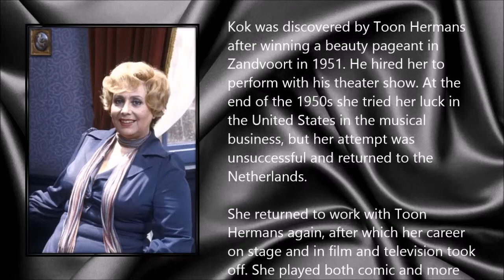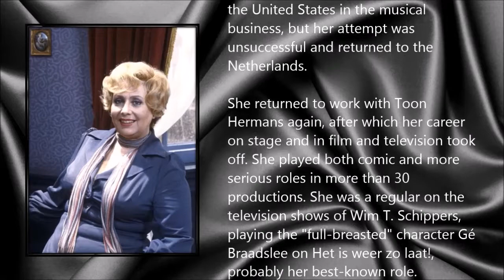Mimi Kok ● A Simple Tribute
Maria Christina Kok (25 January 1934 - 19 April 2014)